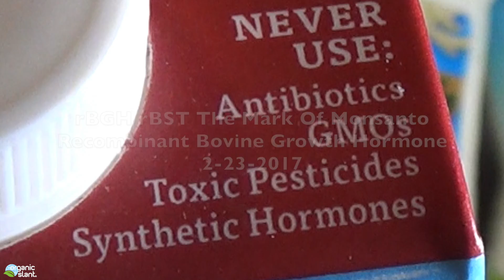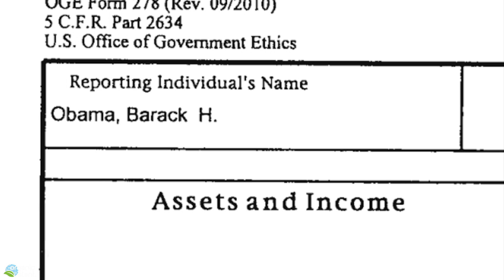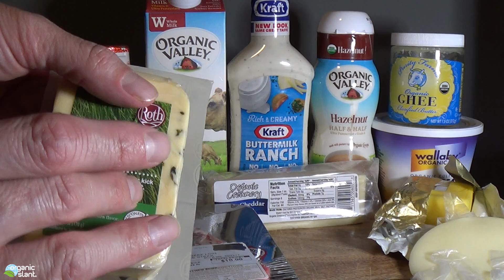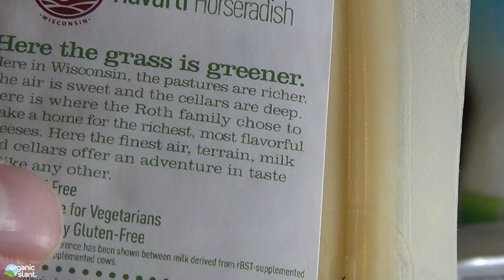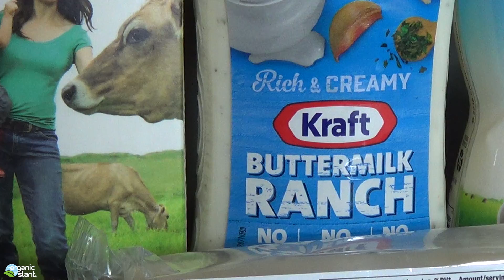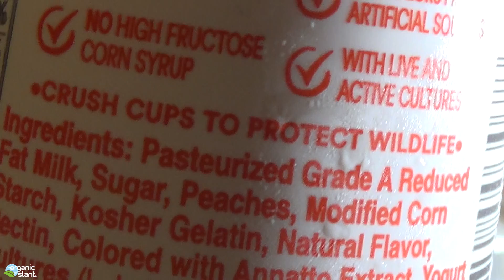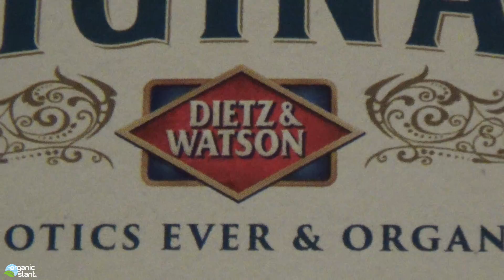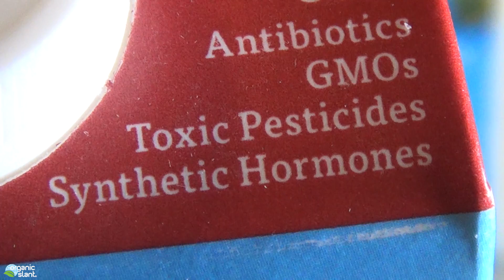rBGH rBST The Mark Of Monsanto Recombinant Bovine Growth Hormone 2-23-2017 | Organic Slant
rBGH rBST The Mark Of Monsanto Recombinant Bovine Growth Hormone.